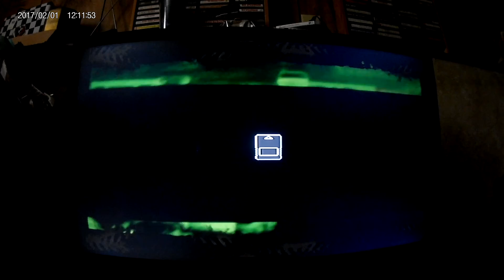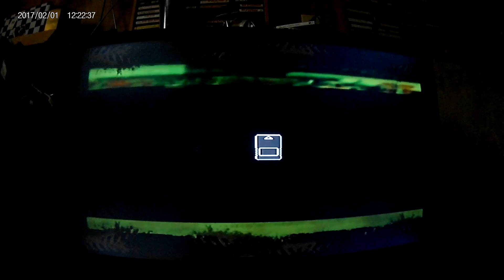Monster Jam (PS2): Tornado Glitch & 2- Wheel Win?! (5)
Championship: Midwest Series
Part: 5
Championship Part: 3

                                                                      This is probably one of the silliest or funniest titles & names of this series so far for the Play Through, Game Through (PT, GT) Series. If you've remember from the debut of Monster Jam on PS2 somewhere last year? It was, "Darn you Tom Meents" and early on, Tom Meents in Maximum Destruction (Or Max-D which is today) and myself were having a big rivalry!
                                                                        For our today's episode for the last episode for the second championship (Midwest Series). There's 2 awkward things that happened in this episode & believe me I even laughed hard between both of thoughs silly unexpected mistakes! Though, "Tornado Glitch" is the first involves an outdoor competition and that glitch came out of nowhere! The secondary part, "2- Wheel Win" if you've thought the win playing as, "Destroyer" was easy? Wait until we play a different at a different location. So, I decided to make both of thoughs silly moments in one title. Hope you YouTube dear friends will enjoy this episode for the PT, GT Series. You could even laugh even when I was puzzled of how it happened, especially the Tornado Glitch.